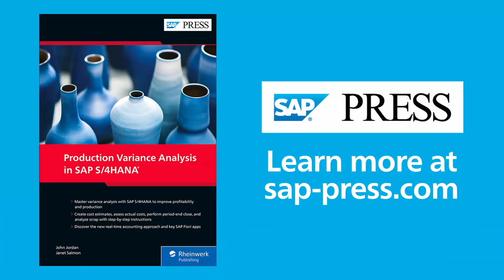How Mature Is Event-Based Processing in SAP S/4HANA?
Production Variance Analysis in SAP S/4HANA authors John Jordan and Janet Salmon talk about event-based processing in SAP S/4HANA in this snippet from our Book Club series. Hosted by Emily Nicholls, Rheinwerk Publishing.

SAP
SAP PRESS
SAP PRESS Book Club
SAP S/4HANA Finance
SAP S4HANA Finance
Production Variance Analysis SAP